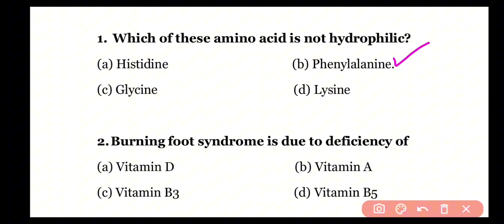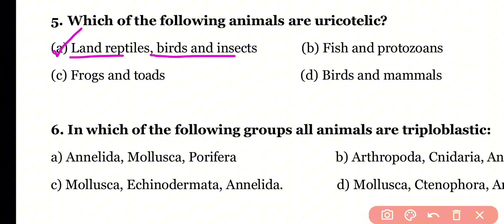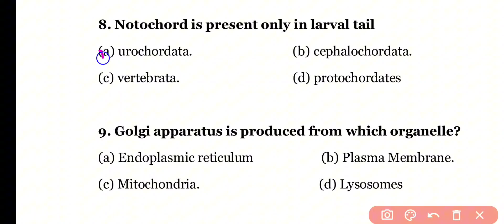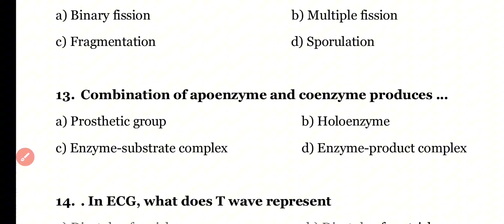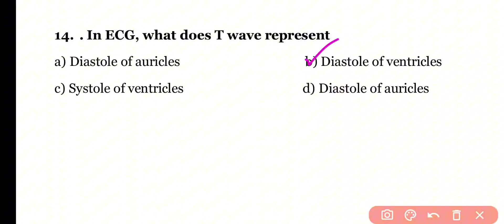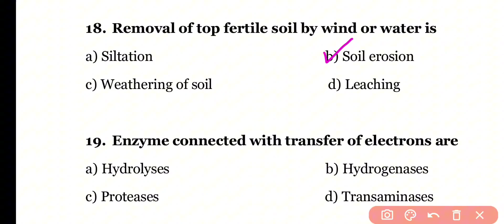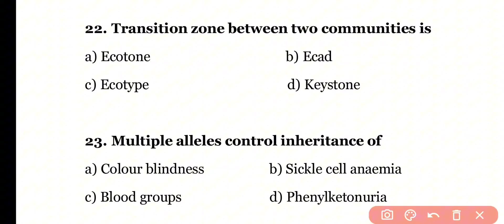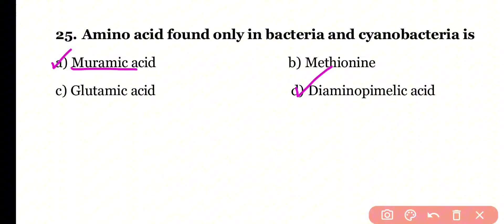25 Important Biology MCQ For Competitive Exams 2025 | NEET Biology MCQ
25 Important Biology MCQ For Competitive Exams 2025 | NEET Biology MCQ 2025

Are you preparing for competitive exams like NEET, or looking to strengthen your biology knowledge for entrance exams? Look no further! In this video, we've compiled a comprehensive set of MCQs (Multiple Choice Questions) covering various topics in biology, specifically tailored for NEET 2025 and 2026 aspirants.

This video includes NEET MCQs on cell biology, important concepts in biology, and frequently asked questions in competitive exams. Whether you're studying for NEET 202 or any other competitive exam, these biology MCQs will help you assess your understanding and enhance your preparation.

Our expertly curated collection of biology MCQs touches on essential topics such as cell biology, zoology, and important concepts from class 10 biology. Each question is designed to challenge and reinforce your knowledge, making it ideal for both practice and revision.

So, if you're gearing up for NEET 2026 or any other competitive exam requiring a strong grasp of biology, be sure to watch this video till the end.